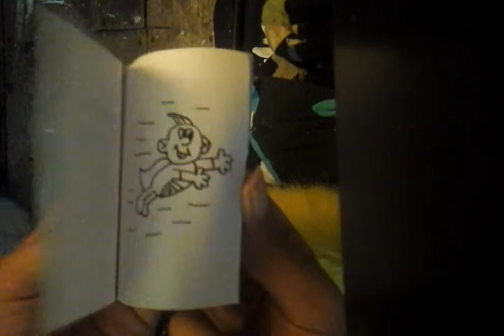Rudys Flip Books episode seven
Super boy flying by rudy scotland